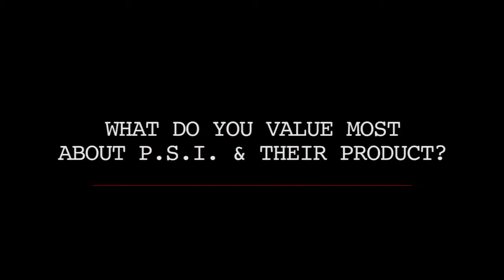PSI Terry Clouser Interview